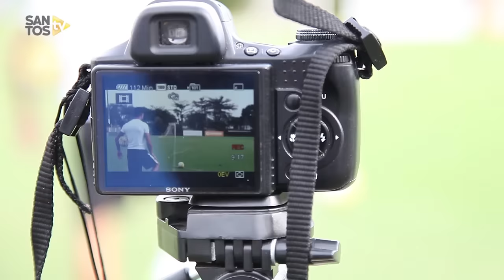Renato encara desafio de Wendell Lira | MAKING OF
UM ENCONTRO MÍTICO. De uma lado, ele, que joga de terno, que decide clássicos com a mesma naturalidade com a qual você escova os dentes - Renato. De outro, o vencedor do Prêmio Puskás 2015 e rei do carisma - Wendell Lira, que veio ao CT Rei Pelé desafiar nosso ídolo. O making of você confere aqui, e o vídeo do desafio completo, no canal do Wendell